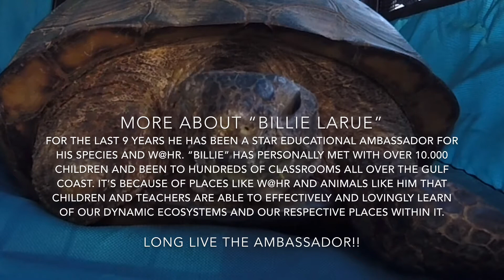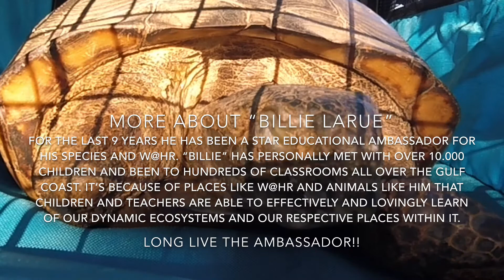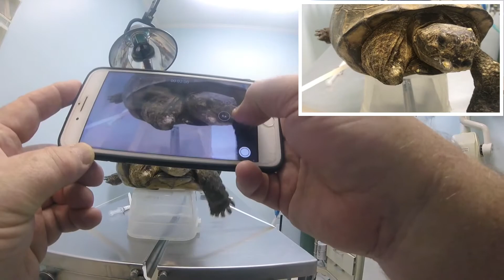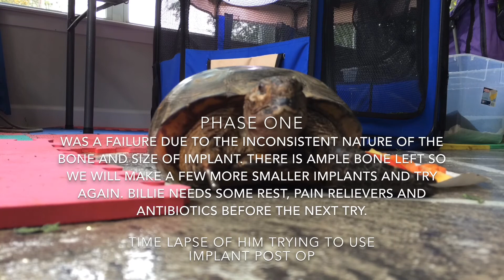“BILLIE LARUE” THE GOPHER TORTOISE IS BEING WORKED UP FOR RIGHT TRANS-HUMERAL PROSTHETIC phase 1